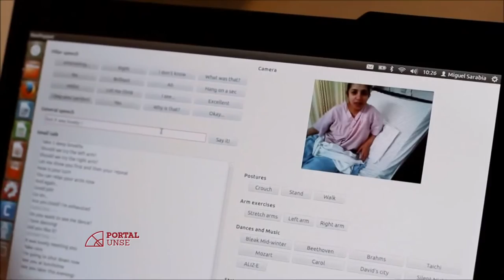PORTAL UNSE 30-04-2016 Bloque 2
ESPECIAL INTELIGENCIA ARTIFICIAL/ DOCTOR MAXIMILIANO BUDAN